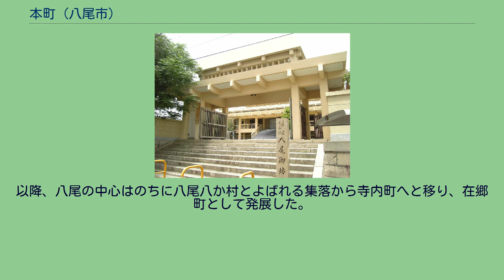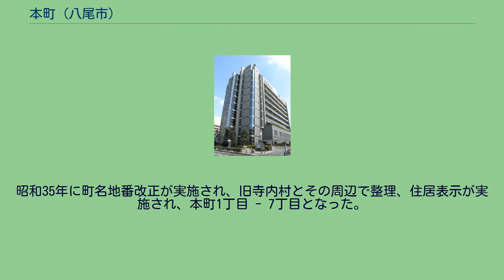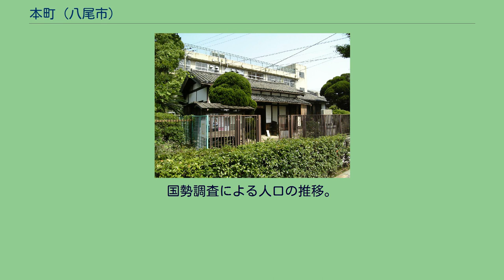本町 (八尾市)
日本 」 近畿地方 」 大阪府 」 八尾市 」 本町 本町（ほんまち）は、大阪府八尾市の町。
現行行政地名は本町一丁目及から本町七丁目。
現住所表記に変更される前は大字八尾を中心に、大字西郷、大字木戸、大字東郷、大字大信寺など周囲の一部も含まれていた。
令制国一覧 」 畿内 」 河内国 」 若江郡 」 寺内村ほか 河内国若江郡の南に位置し、寺内町（八尾、大信寺）のほかに「八尾八か村」と呼ばれた 西郷村、東郷村、木戸村、庄之内村、成法寺村、今井村、別宮村、八尾座村の各村があっ た地域が狭義の八尾とよばれる。
中世・平安時代以降は「八尾庄」と呼ばれた有力寺院の荘園地であった。
慶長11年（1606年）に久宝寺村の森本行誓ら17人衆は、本願寺が東西に分かれて対立したこと発端とし、久宝寺寺内町を支配していた安井氏と対立したが敗訴し、また17人衆は東本願寺に属したことから村を追放される形となった。
この時、東本願寺の教如は徳川家康より八尾庄の四町四方の地を与えられ、行誓らは東本願寺に属した慈願寺と共にこの地に移住・荒れ地を開墾して八尾御坊大信寺を中心とした寺内町の基礎を築いた。
以降、八尾の中心はのちに八尾八か村とよばれる集落から寺内町へと移り、在郷町として発展した。
町内は周囲の農村部で木綿栽培が盛んだったこともあり木綿問屋や肥料屋が数多く存在した。
江戸時代初期までは八か村はひとつの村であったが寛永年間に分村している。
現在の本町は寺内町の全域および周囲の一部を取込んだ地域である。
江戸時代における支配者は最初は幕府直轄、享保15年以降は大坂城代土岐頼稔領、のち頼稔の上野沼田藩への入部により沼田藩領となり幕末へ至る。
明治期の市町村制施行により八尾村の大字八尾の一部となる。
昭和35年に町名地番改正が実施され、旧寺内村とその周辺で整理、住居表示が実施され、本町1丁目 - 7丁目となった。
八尾寺内町 （本町1丁目） （本町2丁目） （本町3丁目） （本町4丁目） （本町5丁目） （本町6丁目） （本町7丁目） 2020年（令和2年）3月31日現在（八尾市発表）の世帯数と人口は以下の通りである。
2016年（平成28年）現在の経済センサス調査による事業所数と従業員数は以下の通りである。
主要道路